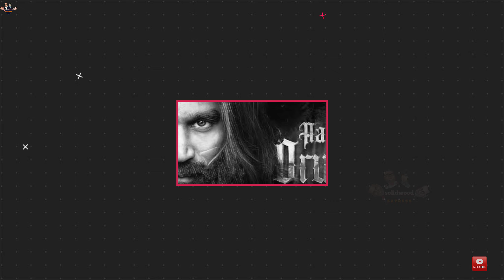Dhanush Upcoming Movies 2023-2024|| 07 Dhanush upcoming all films list 2023-24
Bhool Bhulaiyaa 3, Housefull5, Jawan Update, War2 update, Tiger shroff in Rohit shetty cop Universe
Top 10 Upcoming movies in August 2023|| Bollywood Hollywood And South upcoming movies in August 2023
Ranveer Singh Upcoming Movies 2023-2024|| 08 Ranveer Singh ki Aane Wali films List
Shahrukh Khan Upcoming Movie 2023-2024|| Shahrukh Khan ki Aane Wali films 2023
10 Biggest Upcoming Movies 2023||  Pan India Upcoming Movies 2023
10 Upcoming Movies Release in July 2023|| July Me Aane Wali Films 2023

Thalapathy Vijay Upcoming Movies 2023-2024 || 06 Thalapathy Vijay upcoming films 2023-25
Salaar Teaser update
Top 5 Ravi Teja Upcoming Movies 2023-24|| Ravi Teja upcoming films 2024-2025
SSMB29, DABBANG4 update, Akshay kumar New Film, Adipurush Advance Booking, Suriya New Film,Drishyam3

Sunny Deol Upcoming Movies 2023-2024|| 07 Sunny Deol Ki Aane Wali Films 2023-25
KV Vijayendra Prasad Upcoming Movies 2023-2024
25 Akshay Kumar Upcoming Movies 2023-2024

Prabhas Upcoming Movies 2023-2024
Shahid Kapoor Upcoming movies 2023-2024
Top Upcoming web Series in 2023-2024
Saif Ali khan Upcoming Movies 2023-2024
Upcoming Indian Cinematic Universe Movies 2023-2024
10 Arshad Warsi Upcoming movies 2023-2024
10 Actors play Villain Roles Upcoming Movies 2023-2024
Rajkumar Hirani Upcoming Movies 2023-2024
10 Salman Khan Upcoming Movies 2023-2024
10 Sanjay Dutt Upcoming Movies 2023
10 Upcoming Telugu Pan India Movies 2023
# 4th INSTALLMENT UPCOMING MOVIES 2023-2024
Top 5 Sandeep Reddy Vanga Upcoming Movies 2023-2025
10 Indian Superhero Upcoming Movies 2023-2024
10 Biggest Upcoming Gangsters Movies 2023
12 Ajay Devgan Upcoming Movies 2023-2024
Shraddha Kapoor Upcoming Movies 2023-24
10 Upcoming Bollywood Break Record Movies 2023
Jackie Shroff Upcoming Movies 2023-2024

Top 5 Atlee Kumar Upcoming Movies 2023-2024
Dhruva Sarja Upcoming Movies 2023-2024
Top 8 Upcoming Bollywood Remakes From South Movies 2023
Spy Universe Upcoming Movies 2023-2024
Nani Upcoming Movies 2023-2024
Shahrukh Khan Biggest Upcoming Movies 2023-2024
3rd Installment Upcoming Movies SouthAnd Bollywood 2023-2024
Tiger Shroff Upcoming Movies 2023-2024
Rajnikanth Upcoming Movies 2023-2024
Top 5 Siddharth Anand Upcoming Movies 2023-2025

Jr. NTR Upcoming Movies 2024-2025
Top 10 Upcoming Bollywood sequels 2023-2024